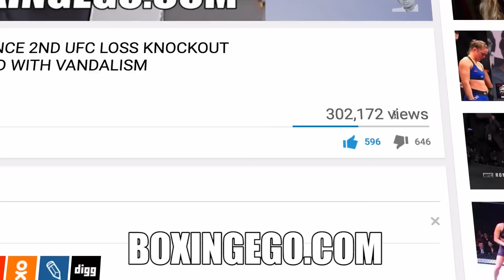CRUISERWEIGHT BLAKE MCKERNAN DESCRIBES HIS STYLE FIGHTING ON TOP RANK CARD MARCH 10TH